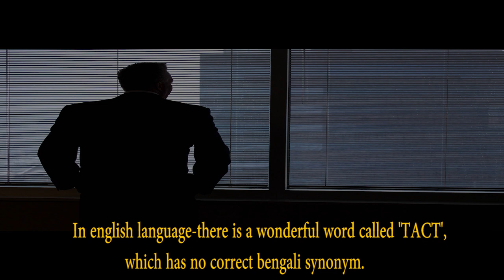বিমল মিত্রের কিছু স্মরণীয় উদ্ধৃতি | Memorable Quotations | Ep 4 | Author Bimal Mitra